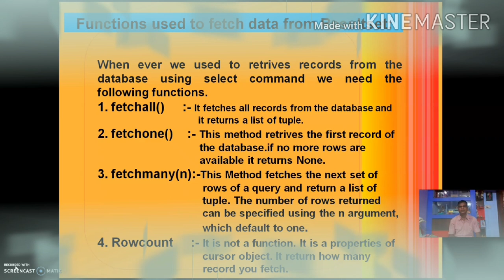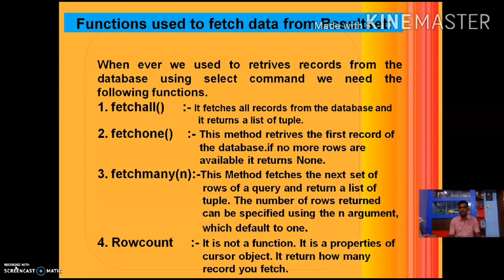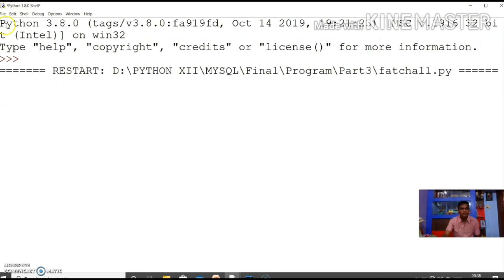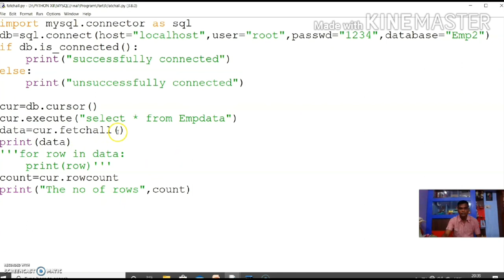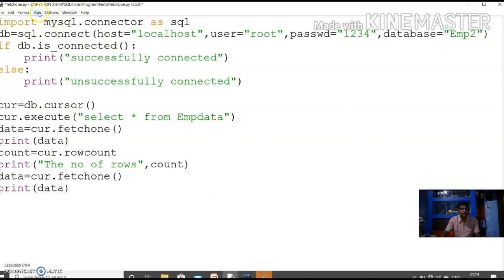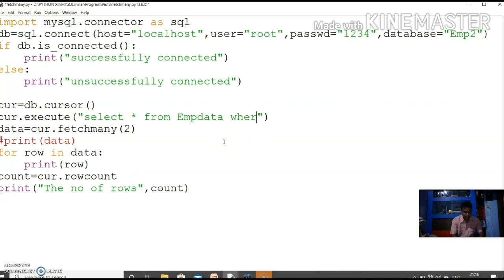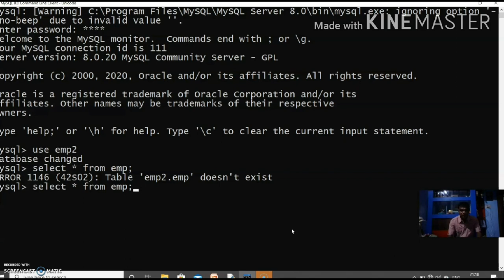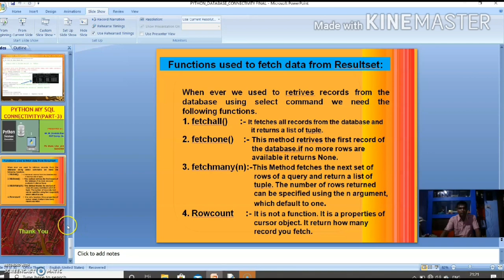Python My SQL Connectivity(Part-3)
This video is about to fetch data from Recordset.                                               Link of CSV FILE in Python Link of Reading and Writing Operations in CSV File Link of Reading and Writing Operations in Text File Link of Reading and Writing Operations in Binary File

Thanks.

Regards,

Team IT Guru Awards
Edunext Technologies Pvt. Ltd.
H-182, Sector 63, Noida, Uttar Pradesh, India
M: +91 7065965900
Link of File Handling in OS module and File Pointers Link of Creating/Opening and Closing a File Link of Searching and Updating in Binary File Link of Project on Binary File (Part-1), (Part-2) and (Part-3) Link of Python My SQL Connectivity(Part-1) and (Part-2)